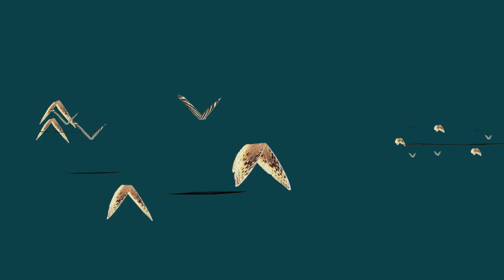butterfly test 3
This is probably the last test clip! Let me know if you would like more butterflies or if you would like some koi test clips next!